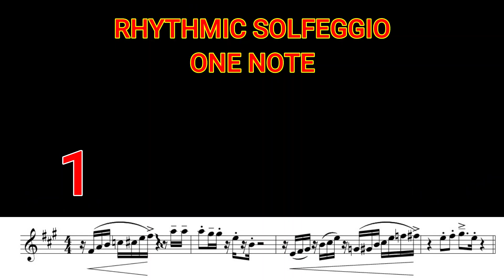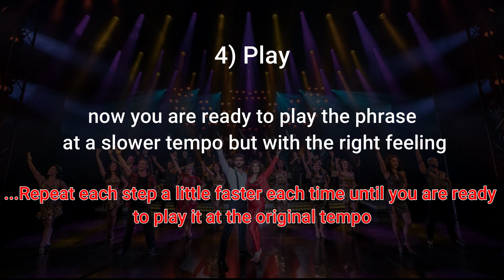Conga-How to play- Lead trumpet- Solo Section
Gloria Estefan, Conga (1985)
Solo Section Lead trumpet

With this Video clip i would like to share you in a very short way my personal method to face a difficult music excerpt.

Con questo video voglio condividere semplicemente il mio personale metodo (in maniera molto sintetica) per affrontare un brano o un passaggio difficile.